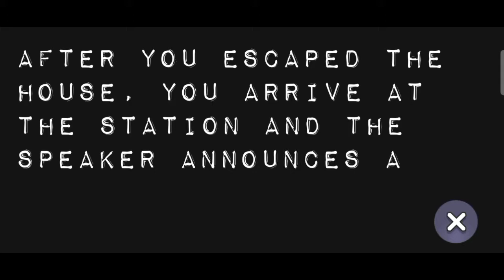Mr. P Book 1 Surprise Caught double enemies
In this Mr. P Book 1 Surprise Caught double enemies I got caught two times in hard mode.
Watch Mr. P Book 1 Surprise Caught double enemies.